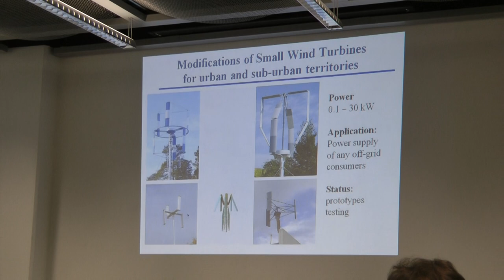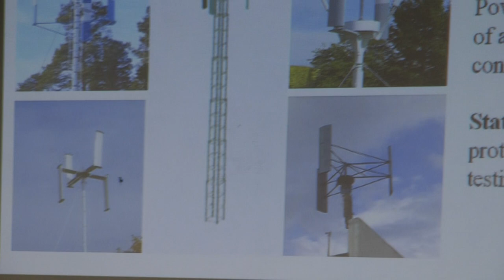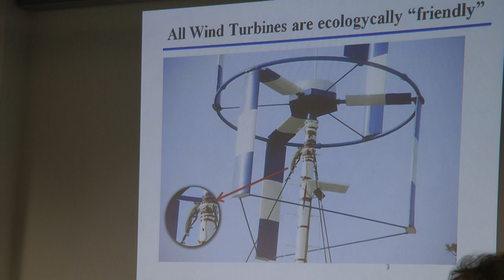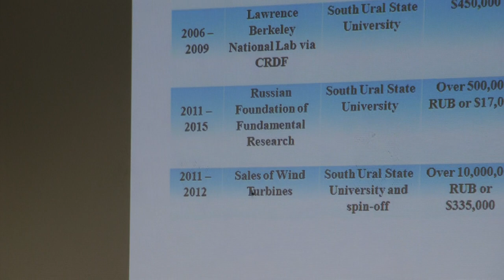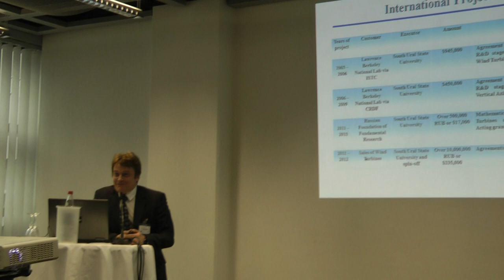Evgeny Solomin. VAWT - "STRIBOG" 3,0(6)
5th European Networking Event.
Düsseldorf (Airport) 7-8-Mar. 2013
Business Support on Your Doorstep.
Enterprise Europe Network.
Russian Windmill Presentation
Evgeny Solomin, PhD, Professor.
VAWT- "STRIBOG" 3,0(6)